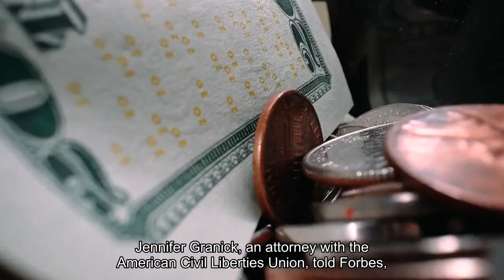Google Just Killed Warrants That Give Police Access To Location Data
On Wednesday, Google announced it would soon change the way it would store and access users’ opt-in “Location History” in Google Maps, making the data retention period shorter, and making it impossible for the company to access it. That means it will no longer respond to “geofence warrants,” a controversial legal tool used by local and federal authorities to force Google to hand over information about all users within a given location during a specific timeframe. Because geofence warrants — also known as reverse-location searches — have the potential to implicate anyone who happens to be in the vicinity of a crime, Google’s decision to end access to location data is a major win for privacy advocates and criminal defense attorneys who have long decried these warrants. The company confirmed the impact of the change to Forbes. A current Google employee who was not authorized to speak publicly told Forbes that along with the obvious privacy benefits of encrypting location data, Google made the move to explicitly bring an end to such dragnet location searches.“The repository of everyone’s location data dating back months or years was a hazard, and Google is trying to clean up that hazard,” Jennifer Granick, an attorney with the American Civil Liberties Union, told Forbes. “That is a real benefit for people’s privacy for people's locations over time which is some of the most revealing information about us.”Armed with facts about a criminal incident, and the vast location history data and associated device data from a geofence warrant, investigators would try to identify a suspect who might have committed a crime.“These warrants are dangerous,” wrote Jennifer Lynch, an attorney with the Electronic Frontier Foundation, in a Wednesday blog post. “They threaten privacy and liberty because they not only provide police with sensitive data on individuals, they could turn innocent people into suspects.”The change doesn’t prevent the government from getting information on a specific user by demanding their full account details, the Google employee said. But investigators can no longer hand over some coordinates and a timeframe, and compel Google to give it either identifying data or metadata on all users within those parameters. The move comes just days after the very first federal appellate court, the U. S. Court of Appeals for the Fourth Circuit, in Virginia, heard oral arguments in a case called United States v. Chatrie, where it was asked to evaluate the fundamental legality of geofence warrants. (The court’s ruling, which only would cover five states largely along the eastern seaboard, will likely not come until next year.)“Good news from Google, I never thought I’d say that,” said Michael Price, one of Chatrie’s lawyers, and the litigation director for the Fourth Amendment Center at the National Association of Criminal Defense Lawyers.“From a practical perspective, judges are often concerned about taking a tool away from law enforcement.